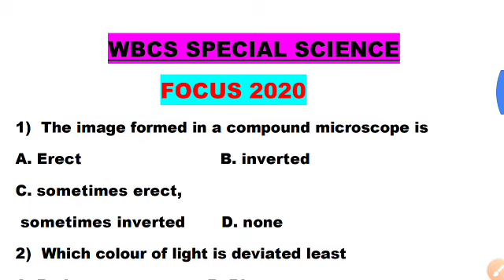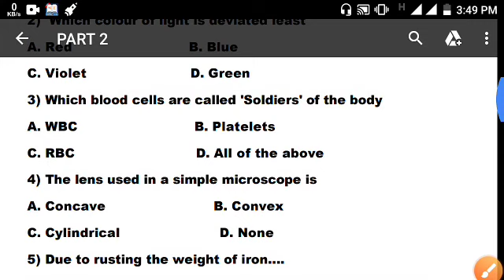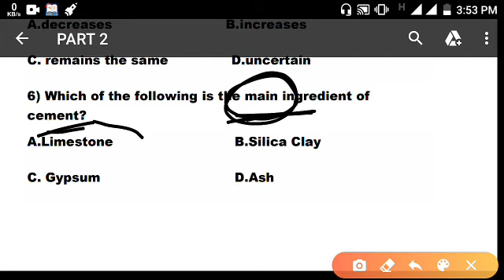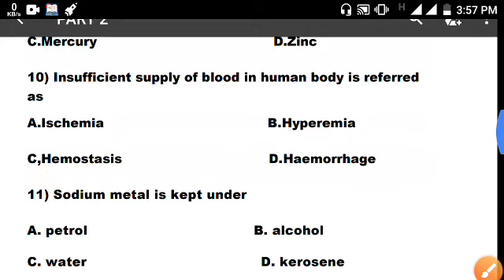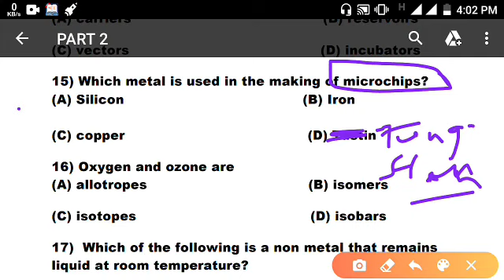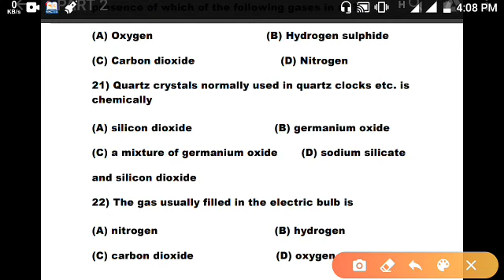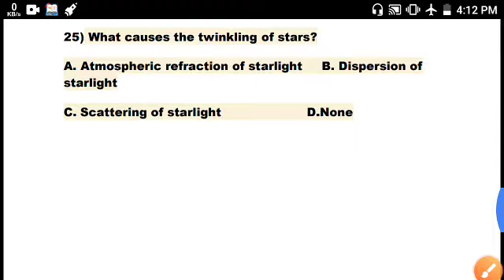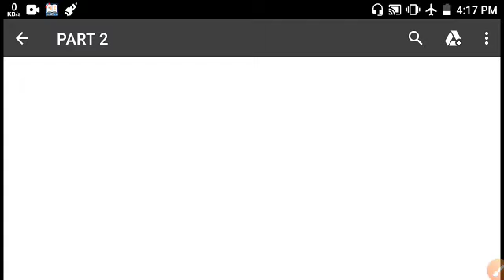Lesson-4 || General Science Mock Test For WBCS Prelims 2020 Exam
50+ Mock Test Fees : 500/-